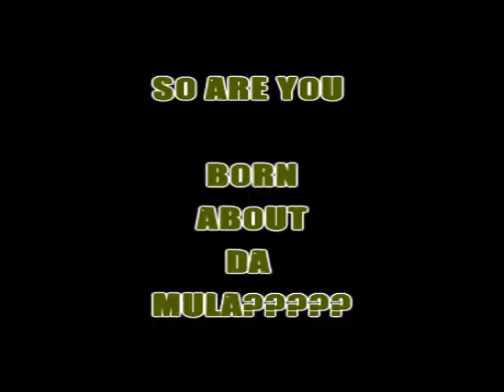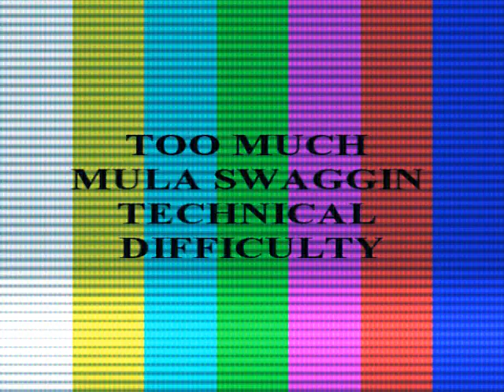MULA SWAG 101 pt.1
ALMIGHTY  DOLLAR MIX CD
HOSTED BY THE WORLD FAMOUS SWAMP IZZO
of HOODRICH ENT. UP / PORTER CITY ENT .